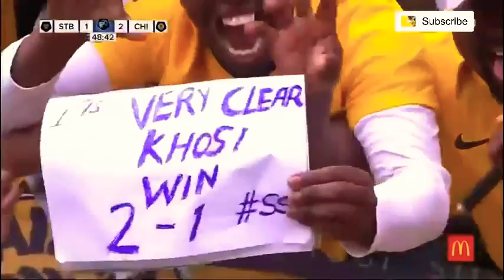DSTV PREMIERSHIP HILIGHTS🔥 STELLENBOSCH FC vs KEIZER CHIEFS